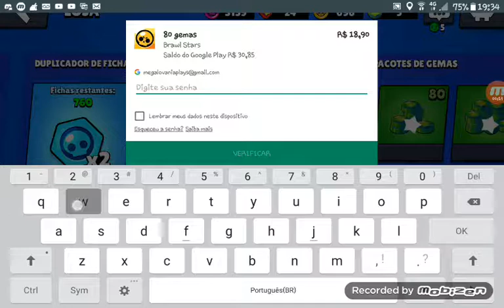Só essa vez!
Prometo que nunca mais gemo.
Prometi●

Pelo...

Seu...

Like :P